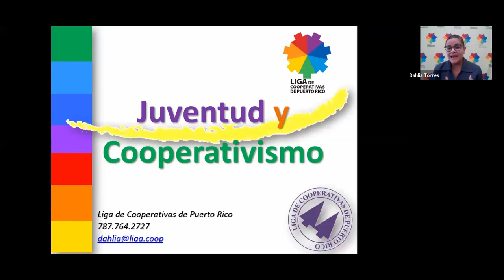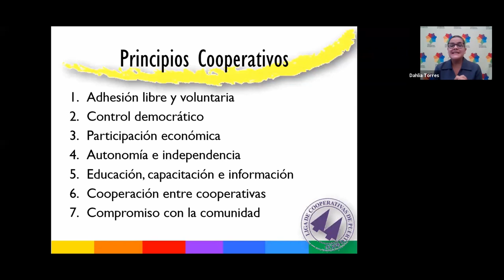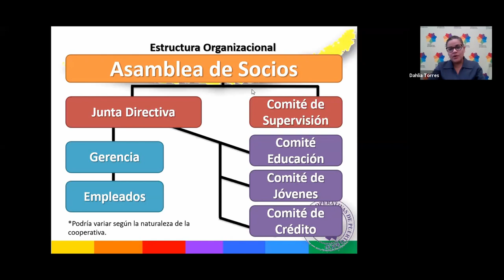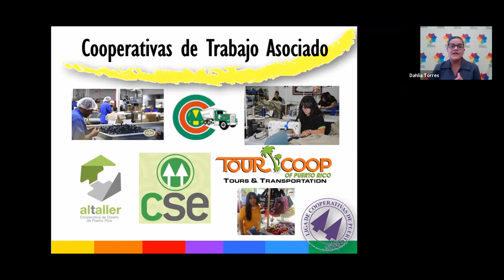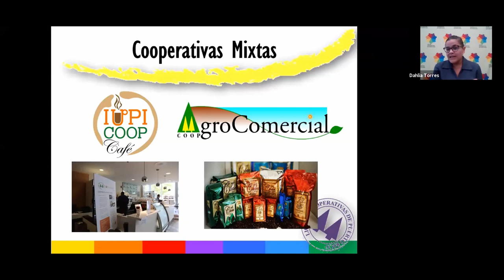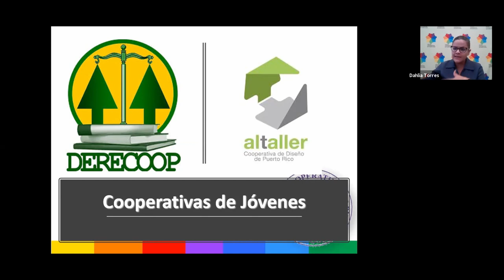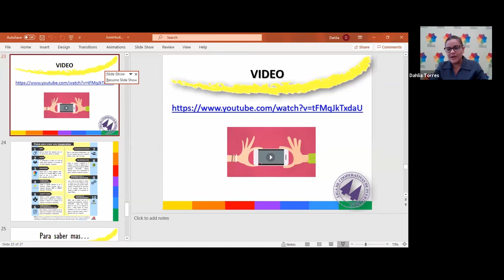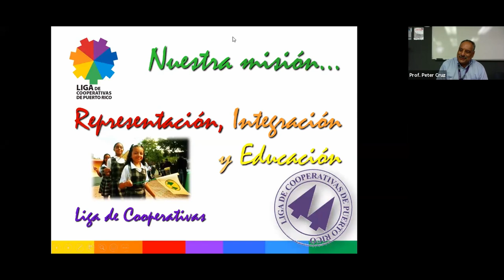Webinar: Juventud y Cooperativismo con la Sra. Dahlia Torres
Sra. Dahlia Torres de la Liga de la Cooperativas de Puerto Rico